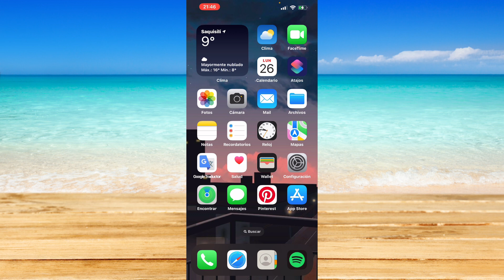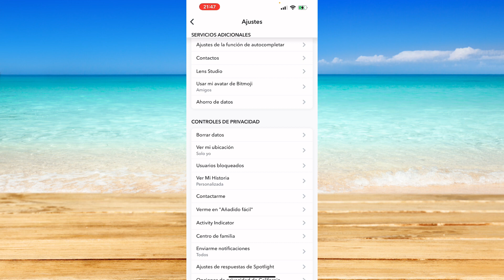Cómo resolver el código de soporte de error de Snapchat SS07